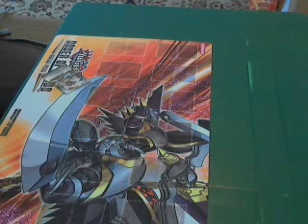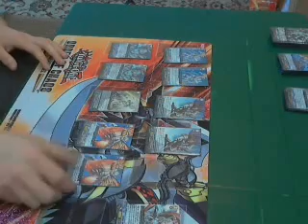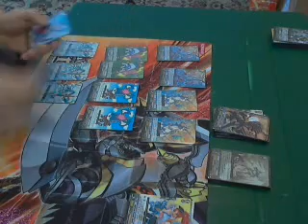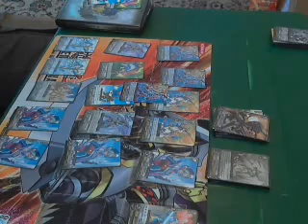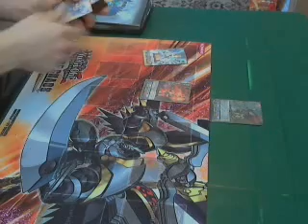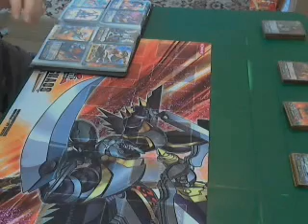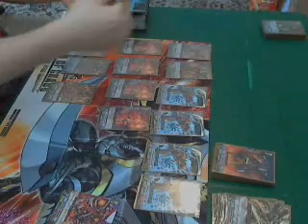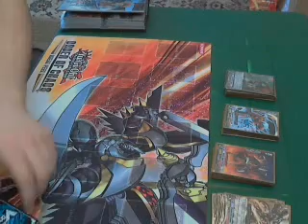deck profile of set 2